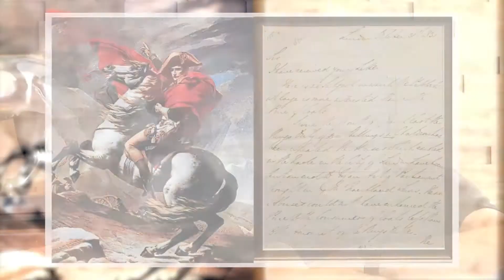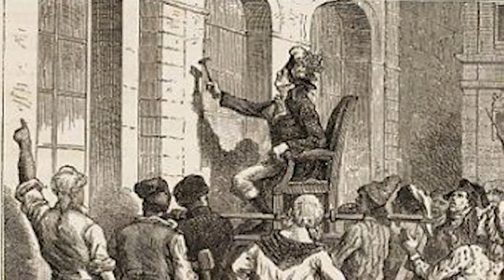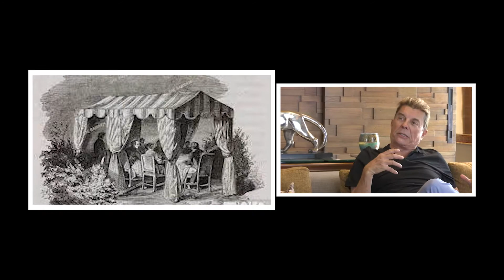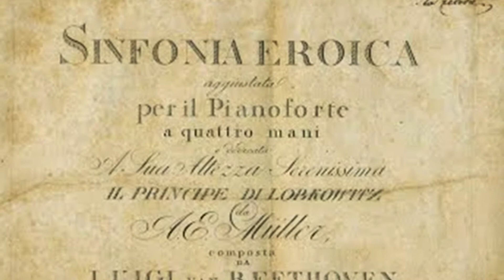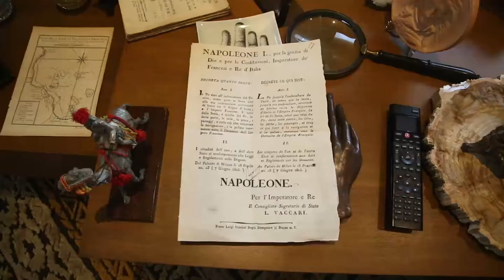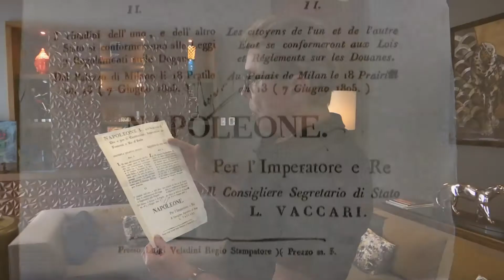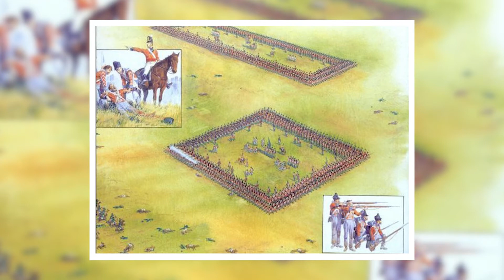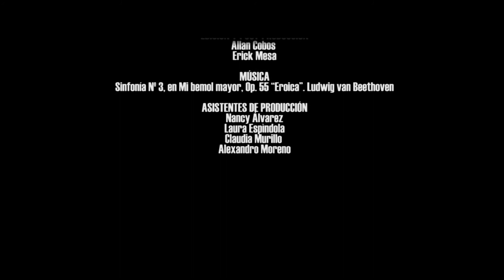Napoleón Bonaparte a través de las palabras de Ernesto Coppel.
- Conoce un poco de la vida de este personaje histórico.